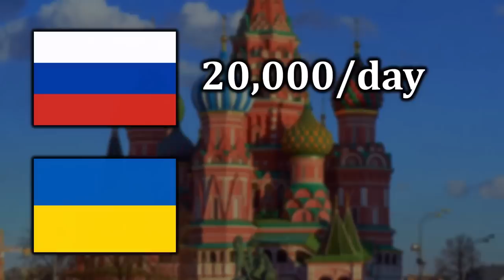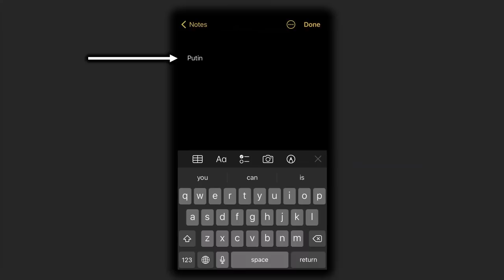Ukraine's Artillery Shortage Has a Simple Solution. Will the West Implement It?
Check out my book "What Caused the Russia-Ukraine War" You can also read it for free by signing up for a Kindle Unlimited trial (I use affiliate links, meaning I earn a commission when you make a transaction through them. Even if you read for free, you are still supporting the channel.)

Ukraine is running short on artillery, which is causing a slowdown in its counteroffensive. Why isn't the West meeting Ukraine's needs? The problem is production capacity: Western factories simply cannot produce the artillery shells as fast as Ukraine can fire them. Investing in production capacity could easily bridge the gap. However, weapons manufacturers are nervous that demand for shells will disappear as soon as the war ends, leaving the infrastructure investments unprofitable. This video explains how guaranteed contracts solve that problem and simultaneously encourage Russia's retreat even before the assembly lines are up and running.

0:00 Two Problems in the War
1:51 The West's Artillery Deficit
4:18 How to Solve the Artillery Shortage
5:46 Costly Signals: How to Solve the Cause of War?
8:28 Why Russia Can't Match This Strategy
10:21 Predictive Text Writes a Signoff